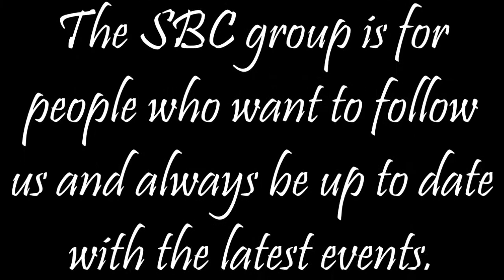THE SOUND OF SILENCE - JEFFAH / SAPPHIRE BEACH CLUB 03/23/2020 (Music Video)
JEFFAH

Rock, Pop, Country, Jazz/Swing, Broadway, Disney...
For fans of Jeffah's in-world shows and other appearances. You are all so very special to me! Thank you for being a part of my family.

**WINNER OF SL's GOT TALENT 2015**